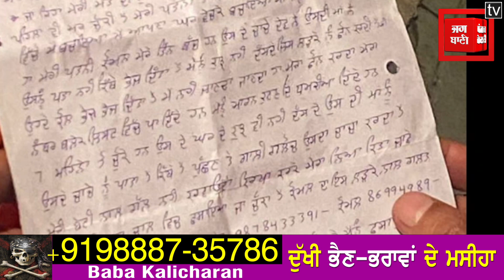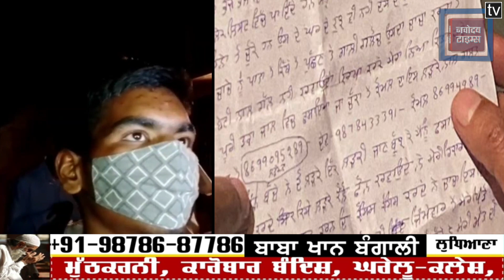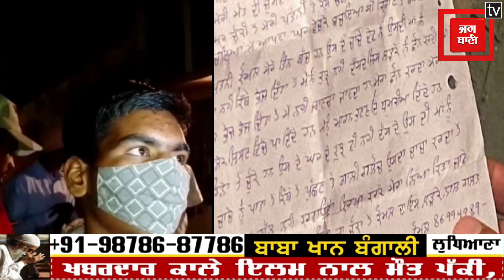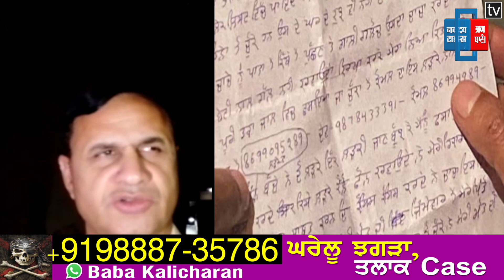ਪਤਨੀ ਤੋਂ ਤੰਗ ਆ ਨੌਜਵਾਨ ਨੇ ਲਾਇਆ ਫਾਹਾ, Suicide ਨੋਟ 'ਚ ਪਤਨੀ ਦੇ ਲਿਖੇ ਕਾਰਨਾਮੇ!, ਪੜ੍ਹ ਕੇ ਮਾਪਿਆਂ ਦੇ ਉੱਡੇ ਹੋਸ਼